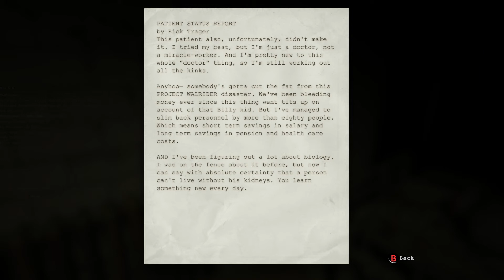Horror Humpday Outlast-Sewer and Male Ward Walkthrough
Continuing over walkthrough in the sewers and Male Ward. What can the Asylum have next for us? More running from crazy people I am sure. All Notes and documents will continue to be found as we go.